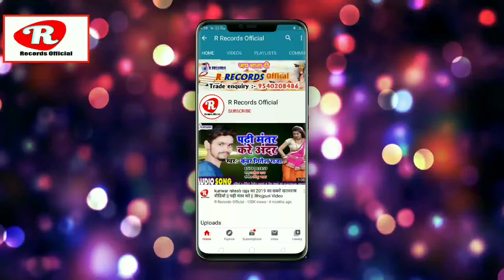Ram babu pandit केarkestra सांग //बाटे ईत छउडि//तेलाईल रे || baate it chaudai telail re